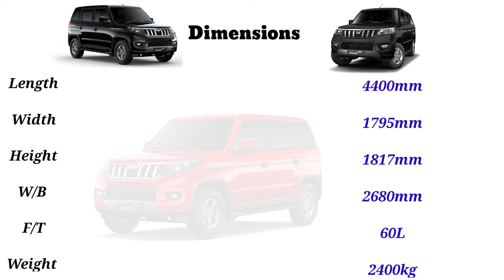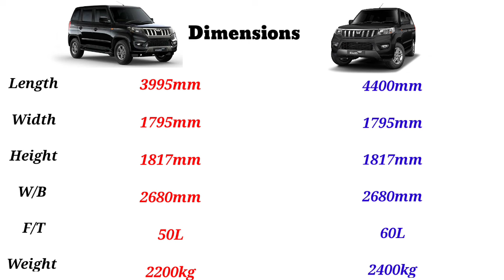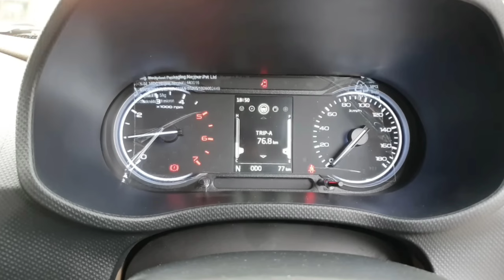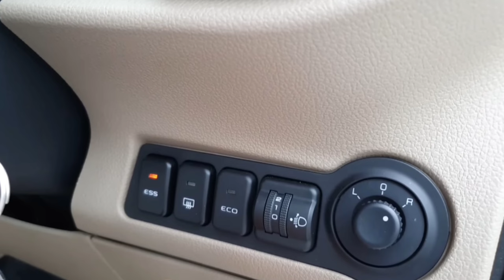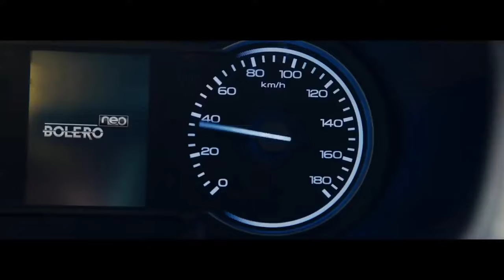Bolero Neo Plus vs Bolero Neo 2024 comparison | New Bolero neo+ 9 Seater vs Bolero Neo 7 Seater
Bolero Neo vs Bolero Neo Plus 2024  comparison | New Bolero neo+ 9 Seater vs Bolero Neo 7 Seater

Mahindra Bolero Neo N10

Mahindra Bolero Neo Plus p10

Bolero Neo 2024 vs Bolero neo old

Bolero Neo 9 seater price 2024

new Mahindra Bolero Neo N10 price

Bolero Neo N10 vs Bolero neo plus p10

Bolero neo plus diesel price 2024

Mahindra Bolero Neo 7 Seater price